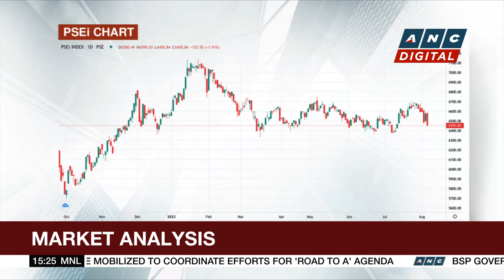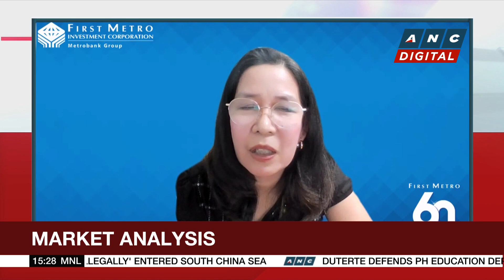PSEi closes higher at 6,507 on Monday | ANC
Business Roadshow: A positive start for the Philippine Stock Exchange this week.